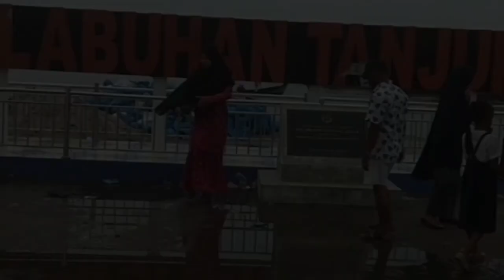SITI WAHYUNI || Sumatera Utara || DMI 2023